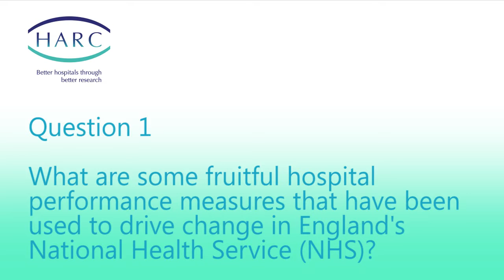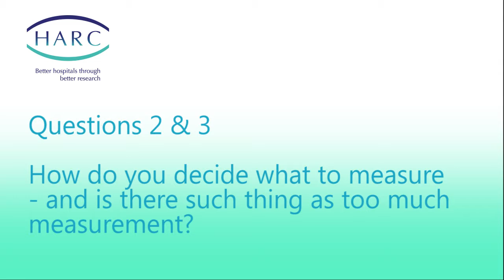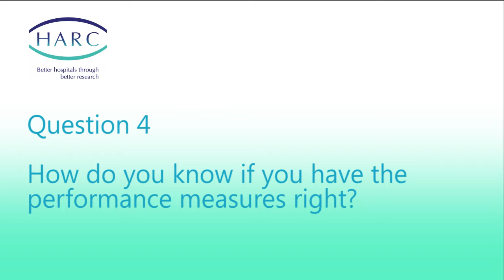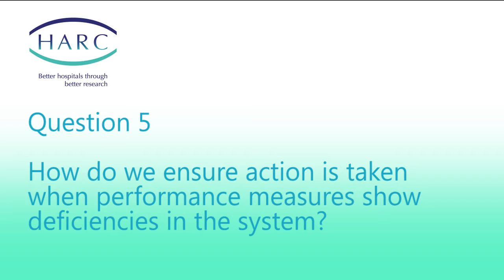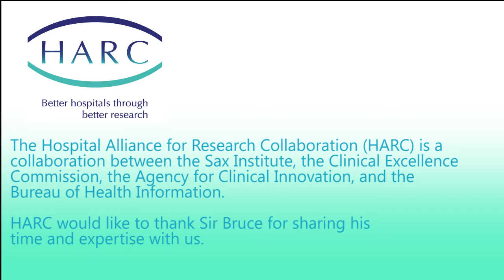HARC presents: Five questions with Sir Bruce Keogh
Professor Sir Bruce Keogh, Medical Director of the National Health Service (NHS) Commissioning Board in England, was recently in Sydney to address a HARC forum.

In this video in the HARC Five Questions series, the Sax Institute's Dr Carmen Huckel Schneider talks to Sir Bruce about measuring performance in large health systems, and using measurement to drive change.

HARC stands for the Hospital Alliance for Research Collaboration, and is a collaborative network of researchers, health managers, clinicians and policy makers in NSW, Australia. It is a partnership between the Sax Institute, the Clinical Excellence Commission, the Bureau for Health Information and the NSW Agency for Clinical Innovation.

HARC Forums bring members of the network together to discuss the latest research and analysis about important issues facing our hospitals.